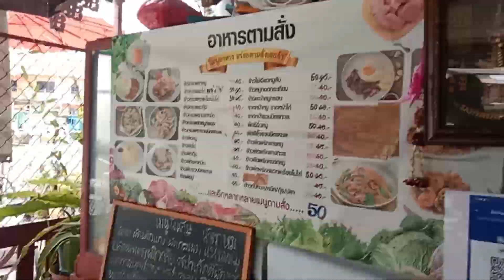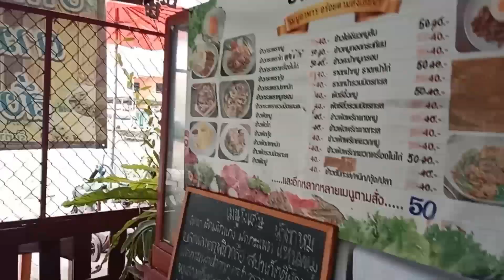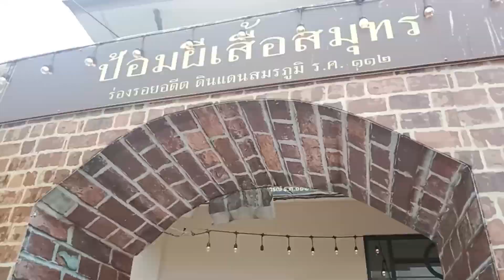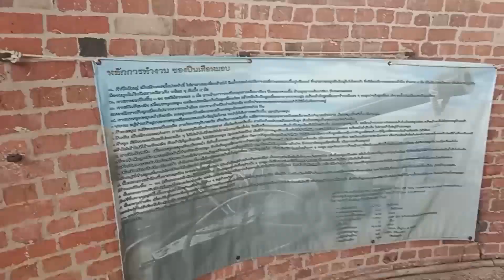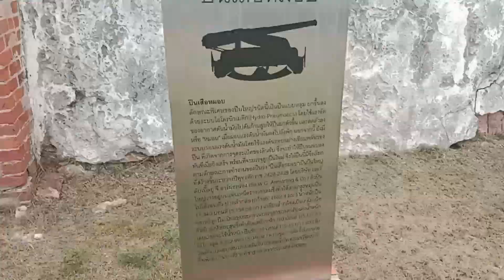Go To Phra Samut Chedi and then climb the tower amazing views